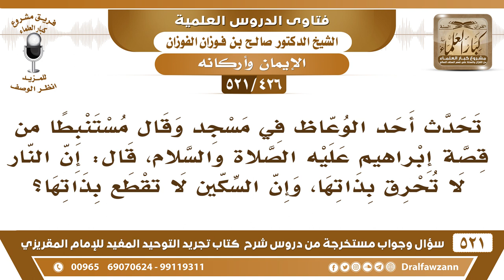[426 -521] استنبط أحد الوعاظ من قصة إبراهيم عليه الصلاة والسلام، فقال: إن النار لا تُحرق بذاتها!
-[426 -521] السؤال: تحدث أحد الوعاظ في مسجدٍ وقال مستنبطاً من قصة إبراهيم عليه الصلاة والسلام، قال: إن النار لا تُحرق بذاتها، وإن السكين لا تقطع بذاتها؟
الجواب: هذا قول الجبرية، لا الله جعل النار تُحرق، وجعل السكين تقطع، لكن إذا شاء سبحانه منعها، إذا شاء منع النار من الإحراق، ومنع السكين من القطع.
للاشتراك في قناة الشيخ صالح الفوزان

للاستفسار والإقتراحات والدعم
رئيس الفريق
لمشروع كبار العلماء